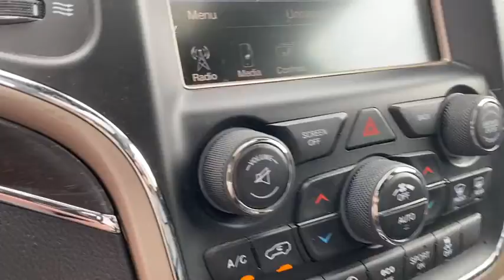2017 Jeep Grand_Cherokee Willoughby, Painesville, Chardon, Chesterlane, Mayfield Heights OH J20438A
Used 2017 Jeep Grand_Cherokee available in Willoughby, Ohio at Chrysler Dodge Jeep Ram of Willoughby. Servicing the Painesville, Chardon, Chesterlane, Mayfield Heights, OH area.

Recent Arrival! Grand Cherokee Limited 4D Sport Utility 3.6L V6 24V VVT 8-Speed Automatic 4WD Black Navigation System Quick Order Package 23H.brbrbrAwards:br  * 2017 KBB.com 10 Most Awarded Brands